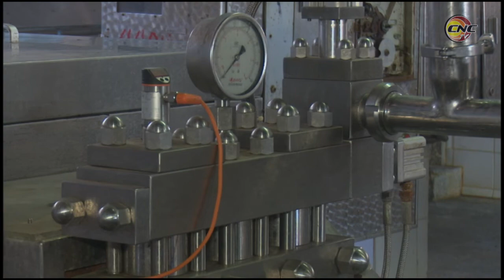Garantizan procesos productivos lácteos en Granma con la aplicación de la ciencia y la técnica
Las producciones lácteas comenzaron en Granma en la década del veinte del siglo pasado. Desde entonces se utiliza la misma tecnología para la obtención de diversos surtidos. En ello es importante el ingenio de innovadores y racionalizadores para mantener su funcionabilidad.